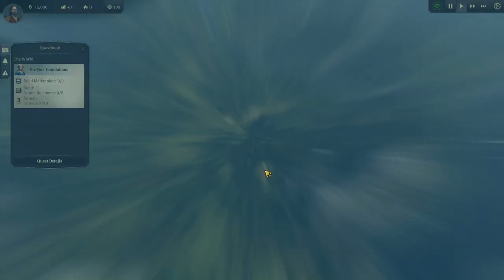Lets Play Anno 1800 Episode 1 (Series Cancelled) - Getting the Basics Going - Lets play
Welcome to Anno 1800!

This Series has been cancelled due to poor video quality, please instead see Lets Play Anno 1800 Series 2

I am so excited that Anno 1800 is finally here, and we are going to jump right in and start building up our very first island with lumberjacks, farmer residences, markets and all the other good stuff!

Anno 1800 truely is a masterpiece of a city building game with stunning graphics, as well as captivating gameplay that keeps you glued to the computer for hours on end.